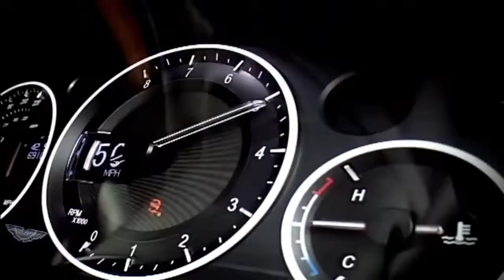Jeremy Clarkson and Richard Hammond on The Grand Tour, Johannesburg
However, this visual alpha. This is clearly the star of the show. Ironically, the spider is now that "Spider Eye" strange lantern decorated with a hard top version is gone, it's a beautiful picture. However, this defect exists, as is the case every history alpha, more expensive two other cars. However, as the McLaren 650S, with a carbon monocoque want Kawaka ears, it has enough soul to attract the birds from the trees. This is a car that I think I want to spend a long weekend in Tuscany. You're grateful to be able to return it without taking ownership, but you have to experience to cherish forever.

Video Credit:
Uploader:Top _ Tech _ Fan

Video Credit:
Uploader: Top _ Tech _ Fan